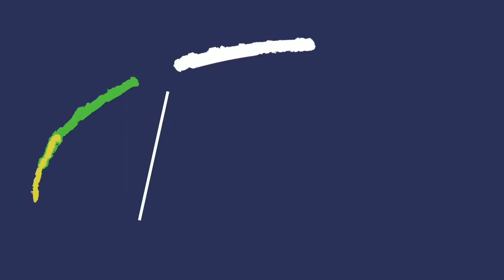Top 10 Pokemon of the Year | 2020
Hey guys this video is about top 10 Pokemon of the year